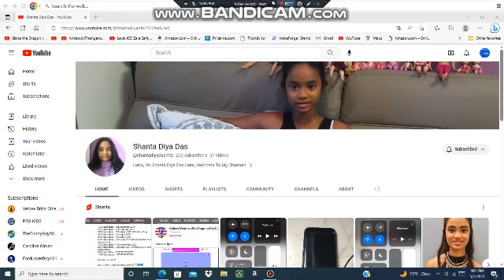Happy 15th birthday Shanta Diya Das.